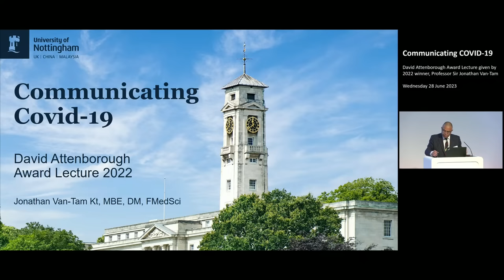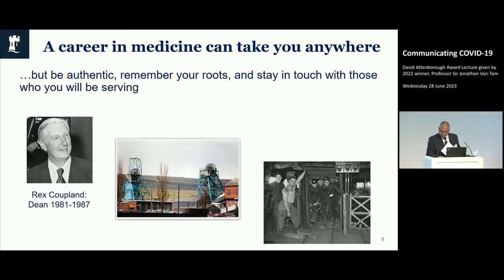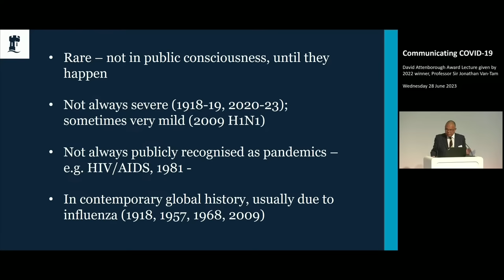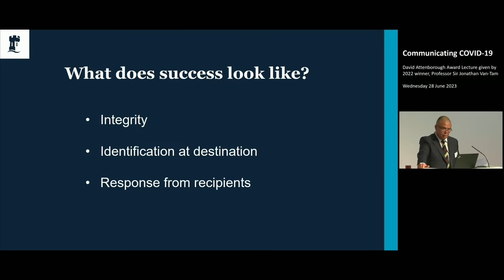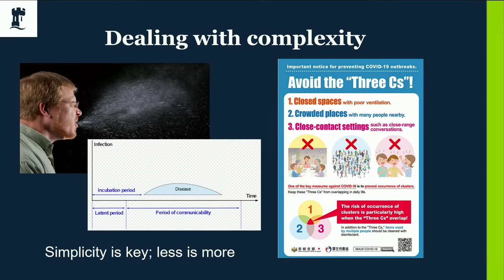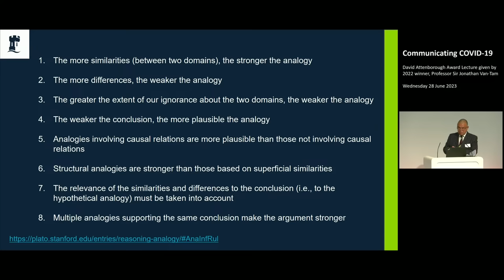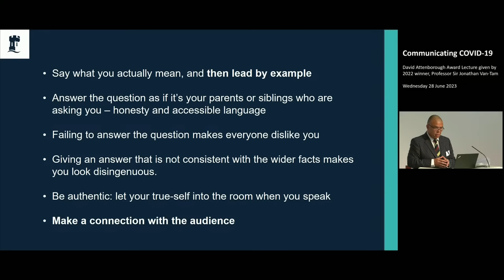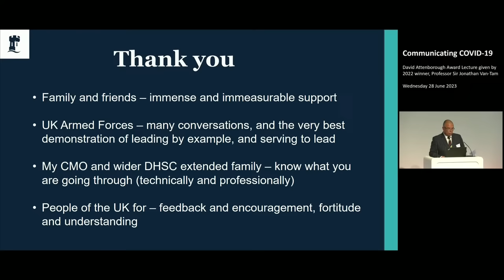Communicating Covid - with Jonathan Van-Tam | The Royal Society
Join us for the David Attenborough Award Lecture given by 2022 winner, Professor Sir Jonathan Van-Tam.

Whilst pandemic vaccines and antiviral drugs have been used at scale in the past, the initial severity and spread of COVID-19 required additional extensive public health countermeasures.

A series of communication challenges was also inevitable in both political and public spaces. This was intensified by the lengthy duration of the crisis, the ever-changing epidemiology and a changing virus.

Scientists and clinician-scientists were under pressure as never before to communicate with clarity, integrity, and authenticity.

In this lecture, Professor Sir Jonathan Van-Tam discusses and reflects on his own journey through this challenging landscape.

Professor Van-Tam was awarded the 2022 prize for his critical role in public engagement during the COVID-19 pandemic as UK Deputy Chief Medical Officer, through national and international media.

The Royal Society David Attenborough Award and Lecture is awarded annually to an individual for outstanding public engagement with science. The award, open to everyone, recognises high quality public engagement activities. The award is named after the United Kingdom’s best-loved naturalist and broadcaster, and honorary Fellow of the Royal Society, David Attenborough.